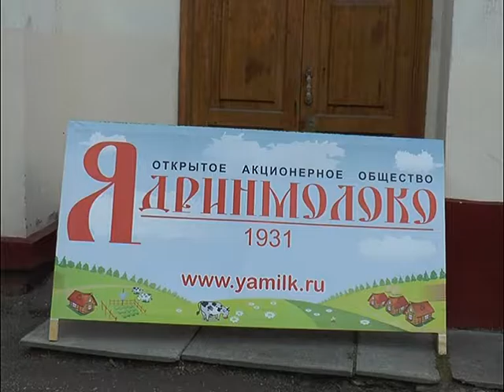ЖС 85 лет ОАО "Ядринмолоко"